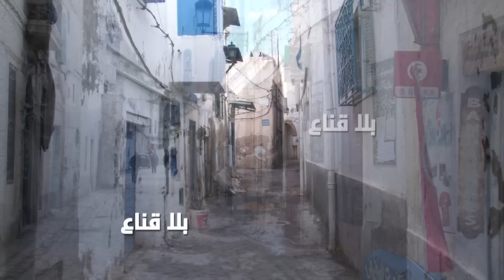!! رعب في قلب العاصمة..مباني مائلة أنبتت فيها الأعشاب وسكان المدينة مرعوبين من انهياارها في أية لحظة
ررعب في قلب العاصمة
مباني مائلة أنبتت فيها الأعشاب وسكان المدينة مرعوبين من انهياارها في أية لحظة